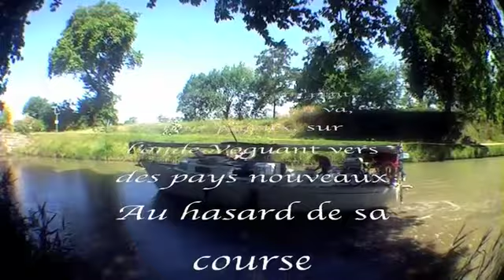le bouchon de l'écluse desktop